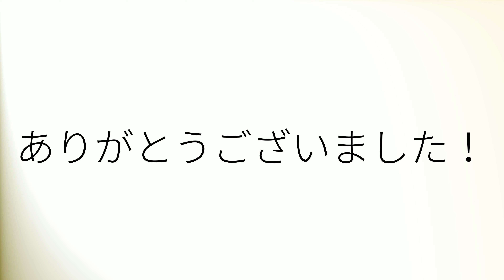How to pronounce 'Empire' (British English)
How to pronounce 'Empire' in British English.
Comment prononcer 'Empire' en anglais britannique.
Como pronunciar 'Empire' en inglés británico.
Wie man 'Empire' mit britischem Akzent ausspricht.
「Empire」の英語の発音の仕方